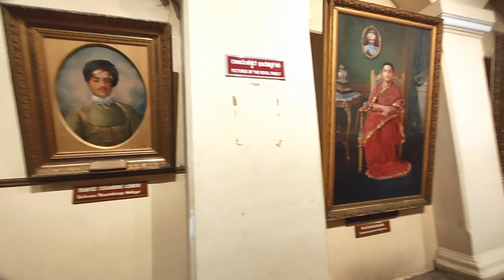Mysore palace|RoyalHeritage inside view|palace tour|Amba Vilas palace| swethas vlogs| kannada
visited this beautiful royal heritage palace,very famous in India, pride of Karnataka and prestige of Mysore..Mysore Palace or can also be called as Amba vilasa

Hi guys,